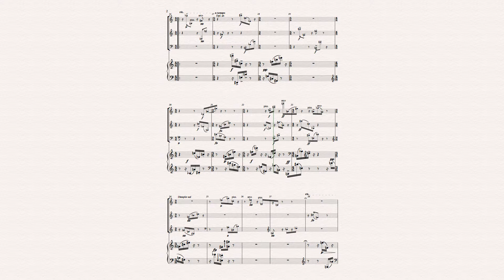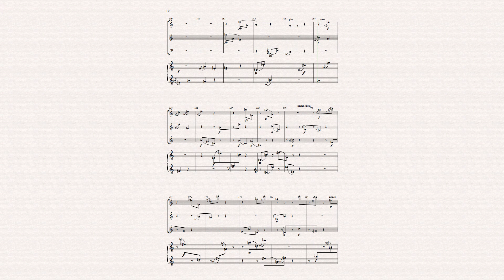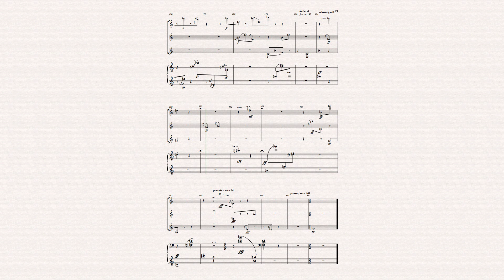Quartet Op. 22 - Anton Webern (Complete)